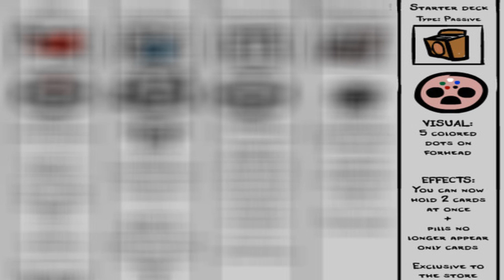The Binding of Isaac Rebirth - The Starter Deck - Novo item, nova enrolação